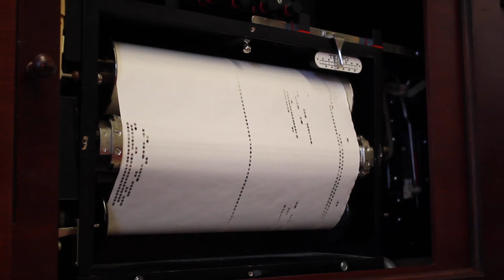Hupfeld Phonoliszt-Violina 2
Fully restored Hupfeld Phonoliszt-Violina plays Nocturne Op. 9, No. 2 in E flat major. Andante by Fréderic Chopin.

Restoration done by Fred Bernouw restorations in The Netherlands.